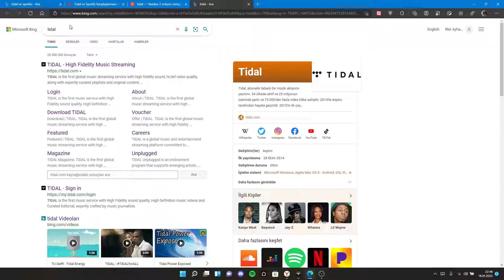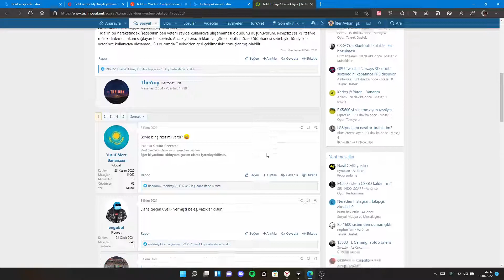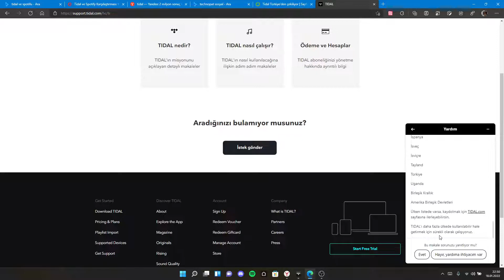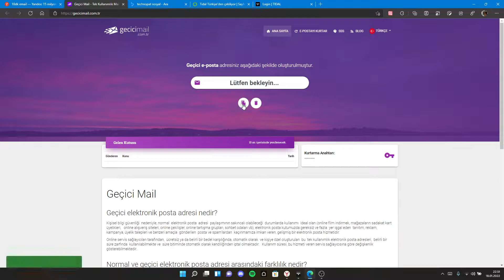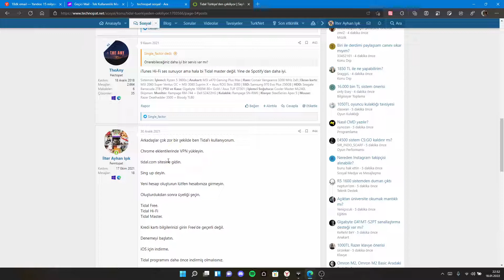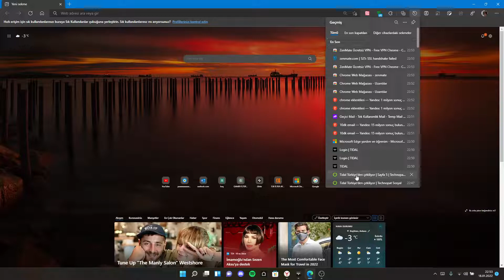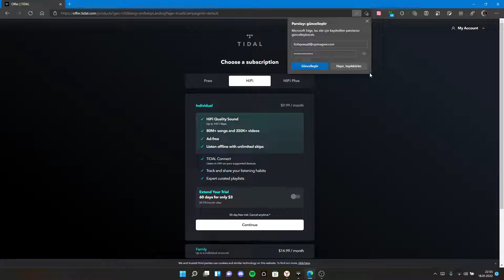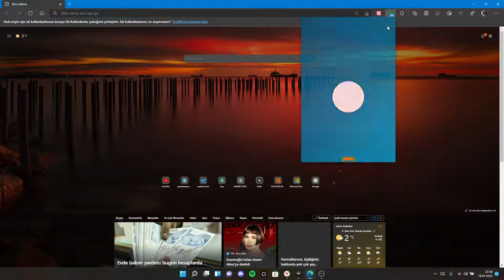TÜRKİYEDE TİDAL KULLANMA! (ARTIK ÇALIŞMIYOR)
Tidal türkiyeen çekildi bu videoda tidalı türkiyede kullanıyoruz

0:00 Giriş
0:57 TIDAL Türkiyede nasıl kullanılır makalem
2:50 TIDALA direk Abone olmayı deniyoruz
6:06 Adım 1 VPN yükleme
8:10 Adım 2 Tidala Kayıt oluyoruz
8:37 SPONSOR Yeni Abonelikler ve tekliflerden bahsediyorum
9:44 Adım 3 Kredi Kartını Giriyoruz
10:06 Kapanış